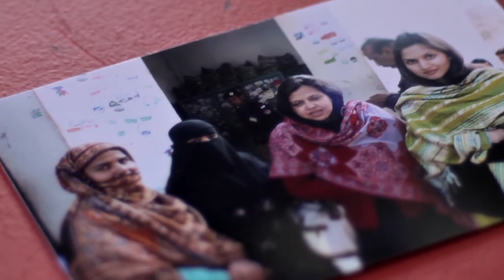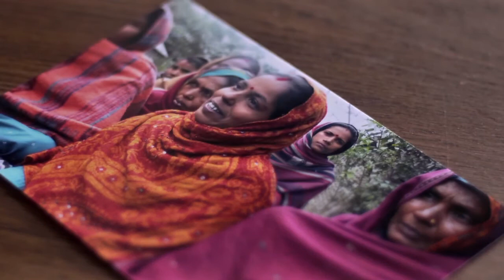Equality Now - A CharitySub Selection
Equality Now works with grassroots organizations around the world to curb the commercial sexual exploitation of women and girls. By working with legal systems, Equality Now hopes to change how sexual exploitation is criminalized. Their ultimate goal is to pull the blame off of the victims and push it onto the traffickers and those that seek their services.

Learn more about how to help fight sex trafficking in the US

CharitySub is a $5/mo subscription service bringing people together to impact a cause each month through the support of non-profits.

Want to know more about what we do? Got a quick minute?

UPDATE:
The CharitySub community brought awareness and funded action to help victims without a voice.